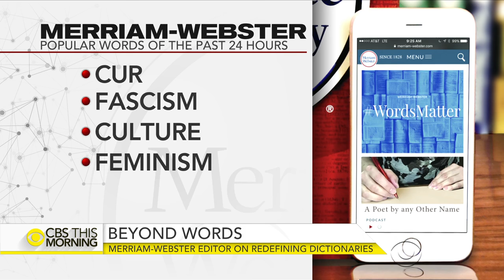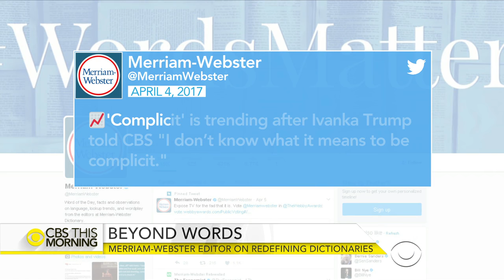How Merriam-Webster stays relevant in national conversations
Merriam-Webster's dictionary has recently become known for calling out public figures when they use words incorrectly. The dictionary's editor-at-large, Peter Sokolowski, joins "CBS This Morning" to discuss their Twitter following and the criteria for adding new phrases like "throw shade" and "binge-watch."